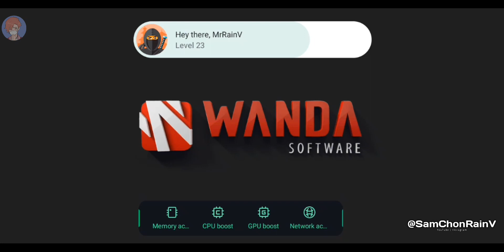Truckers of Europe 3 Gameplay: 21:9 Aspect Ratio | No POV Challenge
Hi, it's me Rain V your tito gamer, I really love playing driving simulator games and I hope one day I can finally purchase a gaming PC and simulator steering wheel.
Right now I am only playing on my mobile phone, I want you to be part of my journey and achieving my goals so please consider to subscribe and continue watching my videos.

I promise one day I will share with you guys the unboxing video and experience when I finally get a simulation steering wheel 🙏